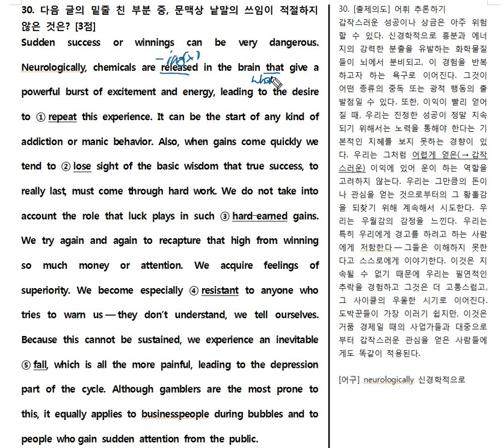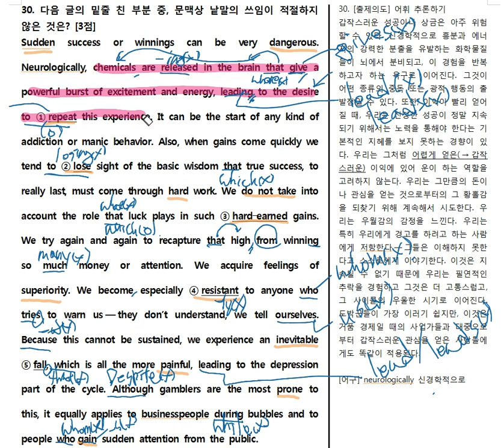2020년 고2 6월 30번 어휘 시험대비분석20년ver